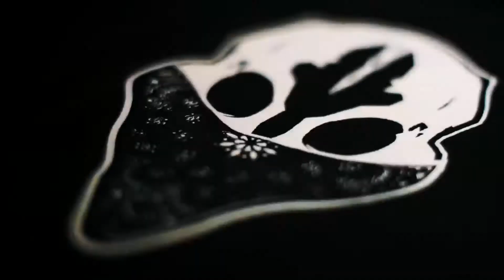RATON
RATON CLTHNG an original Zamboanga Clothing made by Zamboanga Artists!